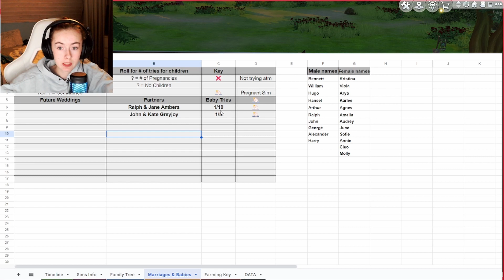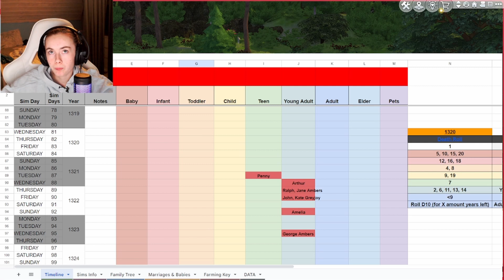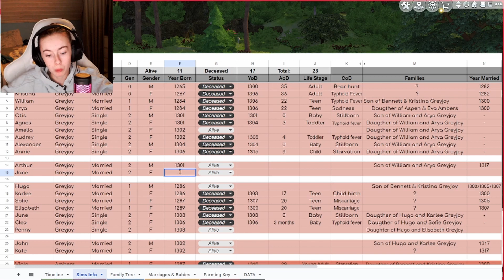Marriage and problem with mods | Ultimate decades challenge [1310s] - Part 13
The Great Famine of 1315–1317 was the first of a series of large-scale crises that struck Europe early in the 14th century. Most of Europe was affected. Crop failures were not the only problem; cattle disease caused sheep and cattle numbers to fall as much as 80%. The period was marked by extreme levels of crime, disease, mass death, and even cannibalism and infanticide. Historians debate the toll, but it is estimated that 10–25% of the population of many cities and towns died.

Rules:
file:///E:/Regler/MORBID'S%20ULTIMATE%20DECADES%20CHALLENGE.pdf

The creator of the challenge:
More Morbid Gamer